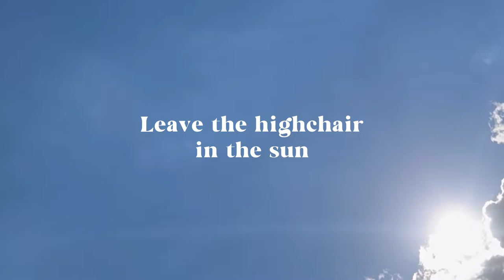The Easiest Way to Remove the IKEA Highchair Tray and 9 Other Brilliant Hacks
All the best IKEA ANTILOP tricks...including taking off the tray, getting the wooden leg look, removing the sticker, magically cleaning tray stains and more!

Musician: @ikonmusic